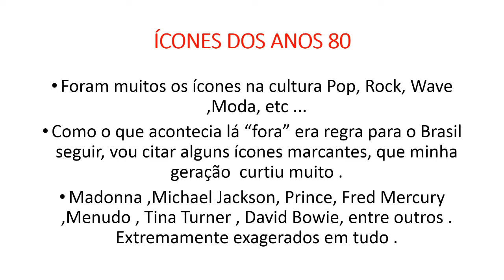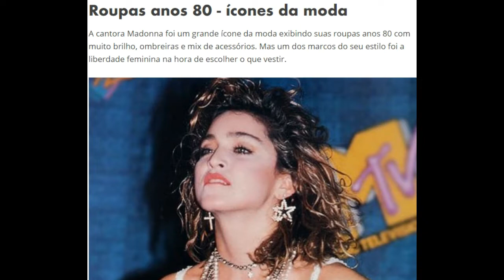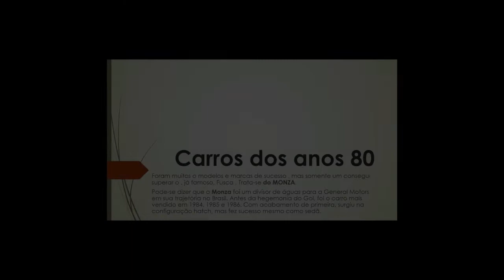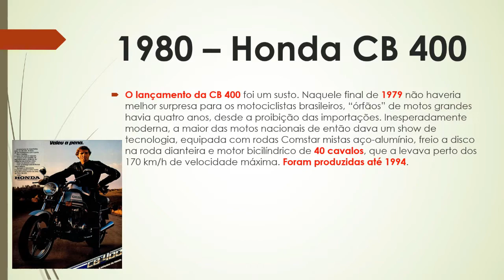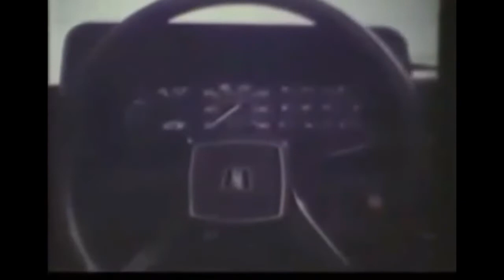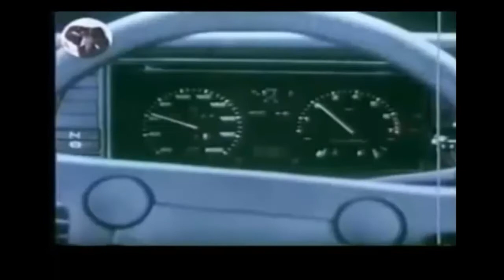ANOS 80 - Moda , Marcas Famosas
Década da extravagância, década diferenciada, década marcante. A melhor das décadas .

A década de 1980, também referida como década de 80 ou ainda anos 80, compreende o período de tempo entre 1 de janeiro de 1980 e 31 de dezembro de 1989.

Foi um período bastante marcante para a história do século XX segundo o ponto de vista dos acontecimentos políticos e sociais: é eventualmente considerada como o fim da idade industrial e início da idade da informação, sendo chamada por muitos como a década perdida para a América Latina.

Os anos 80 são conhecidos também como a década da música eletrônica. Nesta época, o New Wave e o Synthpop se tornam um dos gêneros musicais mais populares, assim como toda a estrutura da Dance Music, New wave e synthpop foram desenvolvidos por muitos artistas britânicos e americanos, e se tornaram fenômenos populares ao longo da década, se tornando praticamente um símbolo da época. Bandas de sucesso na época eram Alphaville, Depeche Mode, A-ha, Tears for Fears, Duran Duran e os Pet Shop Boys

Surge a MTV e o hip hop; o advento da música eletrônica nas pistas de dança e as primeiras raves. No underground é criado o rótulo "música industrial" para bandas eletrônicas mais experimentais e obscuras, além de diversas bandas de rock de garagem que dariam origem ao grunge na década de 1990.

Michael Jackson foi definitivamente o maior ícone da década de 1980. Com imagem e estilos marcados por suas jaquetas de couro, luva, e o passos do Moonwalk, fora muitas vezes imitado. Seu famoso álbum de 1982, Thriller, tornou-se o mais comercializado de todos os tempos, com vendas estimadas entre 65 a 110 milhões de cópias em todo o mundo.

Madonna foi a maior estrela e símbolo feminino dos anos 80, com os primeiros anos da carreira marcados por controvérsias e aplicações de tendências ao mainstream, que partiam desde a sonoridade dançante de suas músicas à moda, com seus marcantes crucifixos, luvas sem dedo e cabelos alvoraçados de raízes escuras. Foi a cantora que mais vendeu álbuns e singles durante a década, acumulando até a época um total de 70 milhões de discos vendidos e uma enorme quantidade de sucessos que tornaram-se atemporais.

O hard rock recebeu novas influências, com batidas mais fortes e sons de guitarras mais pesados, o que trouxe ao público um dos gêneros musicais mais populares da década: o heavy metal, que, na sequência, também gerou inúmeras vertentes ainda mais rápidas e pesadas, como o thrash metal, speed metal e o black metal. Alguns exemplos que se consagram na década neste gênero do rock foram as bandas Iron Maiden e Judas Priest na versão clássica do heavy metal; e os grupos Metallica, Slayer, Megadeth e Anthrax, no thrash metal. Conservando as raízes do hard rock, também merecem destaque os longos períodos de sucesso que tiveram as bandas Bon Jovi, Van Halen, AC/DC, Guns N' Roses, Def Leppard, Whitesnake, Scorpions, em Portugal Xutos & Pontapés e GNR[2] e no Brasil Golpe de Estado.

Outras inúmeras bandas de rock e pop surgiram nos anos 80: A-ha, U2, The Police, Duran Duran. Algumas, surgidas em meados dos anos 70, só se consolidaram na década de 80.